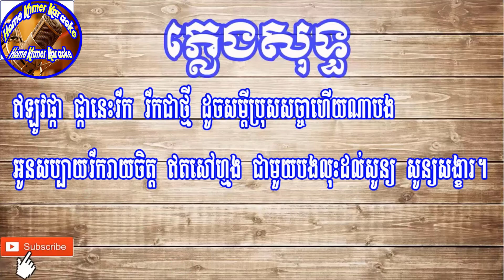កាលណាផ្ការីក ភ្លេងសុទ្ធ សេះផាយទៅ ភ្លេងសុទ្ធ Kal Na Phkar Rik Karaoke Sinn Sisamouth & Ros Serey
[ Home Khmer Karaoke ]